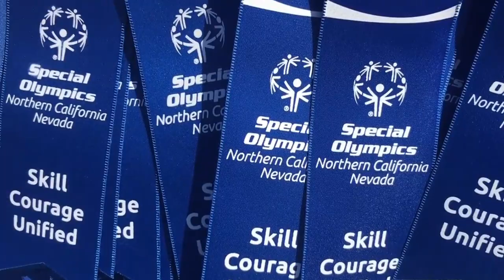FSUSD Unified Soccer Event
Fairfield-Suisun Unified School District hosted a fun & inclusive Soccer Event in the fall of 2017. Learn more about the Schools Partnership Program